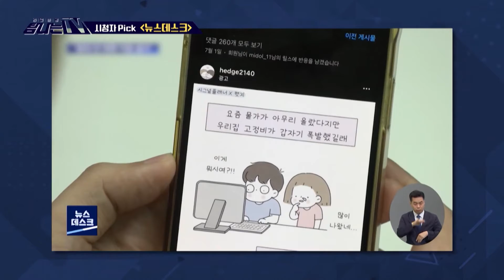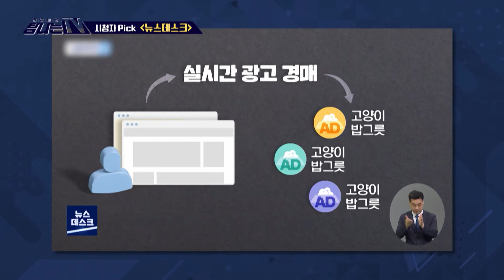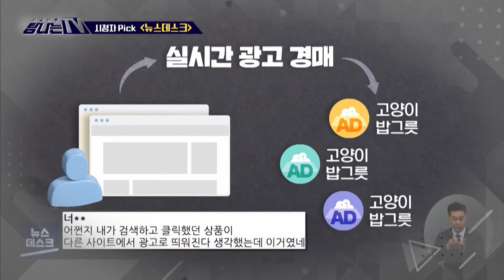[탐나는 TV] 시청자픽 - ‹ MBC 관련 키워드› 개인_정보 홈서핑 재심 포차, MBC 220805 방송